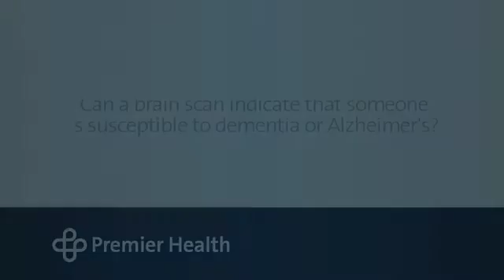Can a brain scan indicate that someone is susceptible to dementia or Alzheimer's?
Imaging can show plaques or calcium deposits often associated with Alzheimer’s disease and dementia. The Clinical Neuroscience Institute’s Dr. Fadi Tayim talks more about how imaging is used to diagnose memory loss. Find more answers to frequently asked questions about neuropsychologists, brain imaging and memory loss